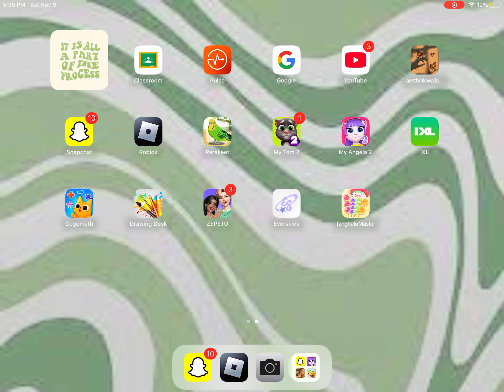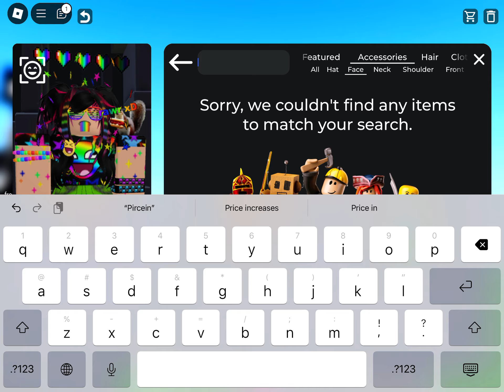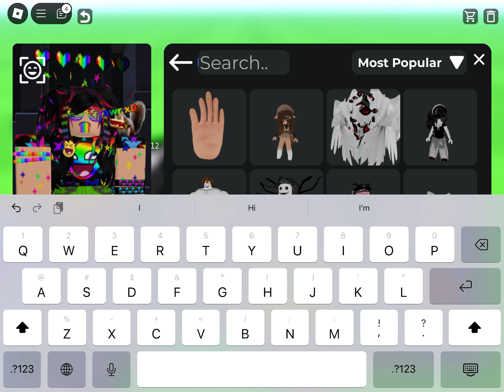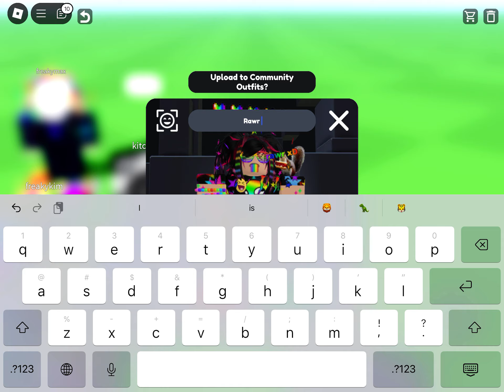November 10, 2024